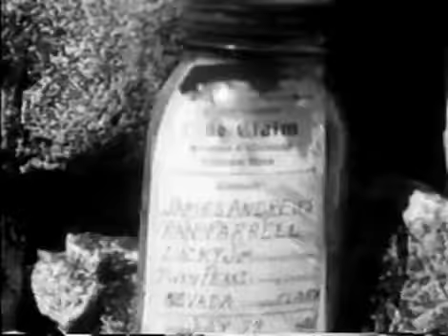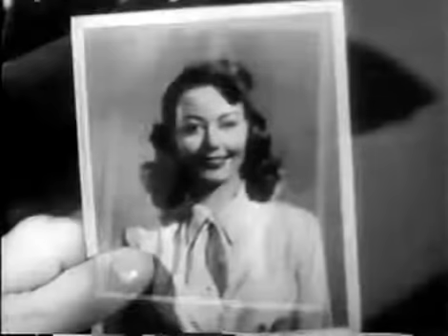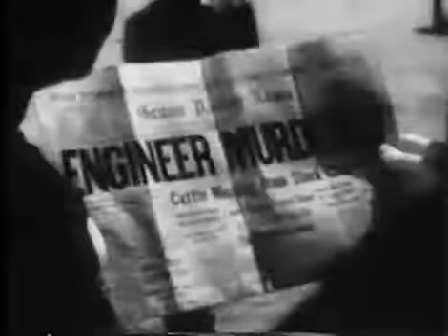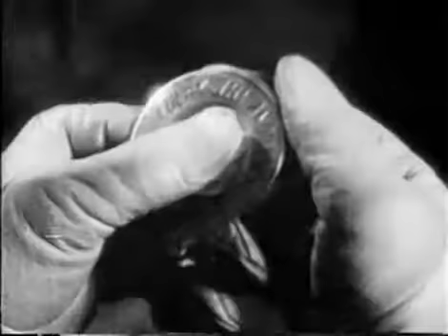NightTime in Nevada 1948 public domain roy rogers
A singing rancher (Roy Rogers) nabs a rustler for murder and milking a girl's (Adele Mara) trust fund.